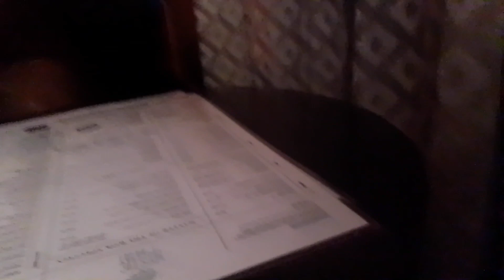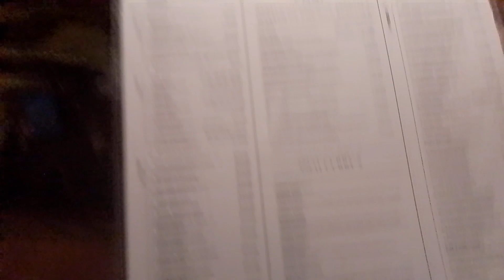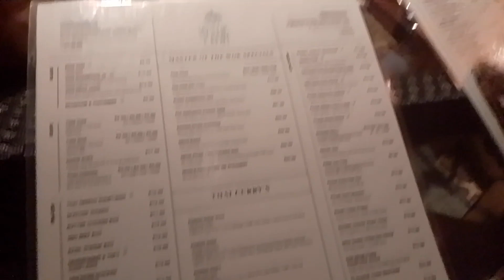My first time at Mystic thai (Montego bay)mustwatch